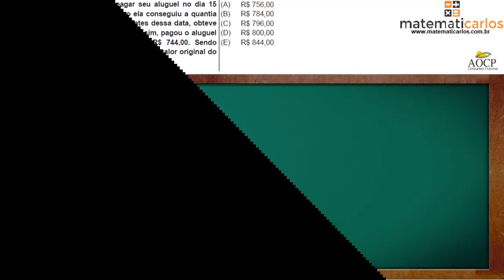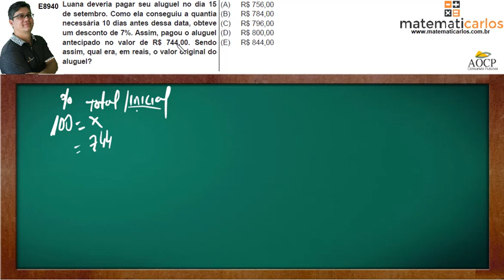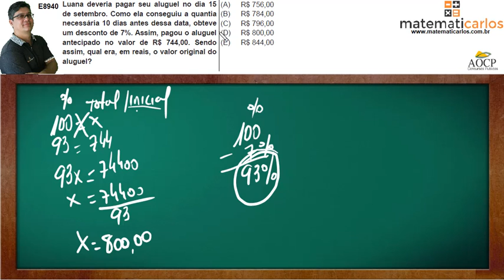Porcentagem para Concursos Públicos - Questão 20 - E8940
matematicarlos E8940 - Luana deveria pagar seu aluguel no dia 15 de setembro. Como ela conseguiu a quantia necessária 10 dias antes dessa data, obteve um desconto de 7%. Assim, pagou o aluguel antecipado no valor de R$ 744,00. Sendo assim, qual era, em reais, o valor original do aluguel?